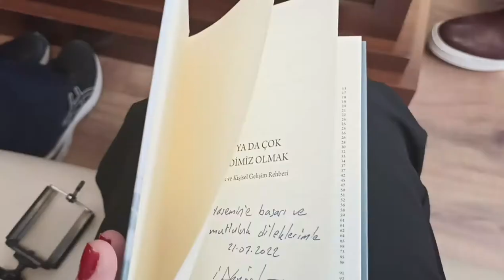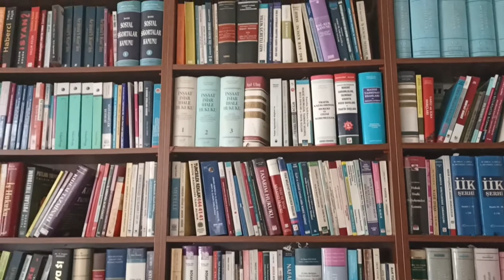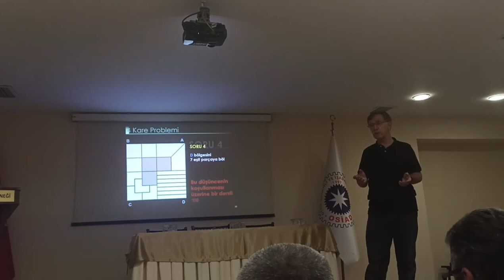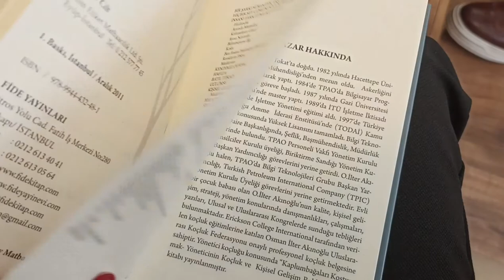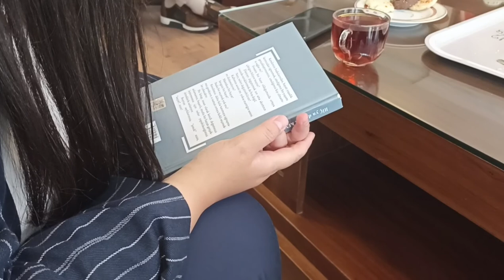ankara vlog #1 | bavul hazırlama, osiad konferansı..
yorumlara (instagramdan vs.) nerden geldiğinizi yazabilirsiniiiz